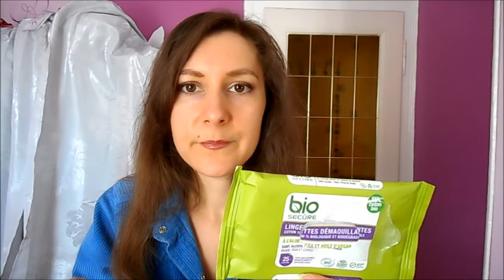Produits Terminés du mois de Septembre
Voici mes petits produits terminés, je reprends ou pas, vous allez vite le savoir ^^